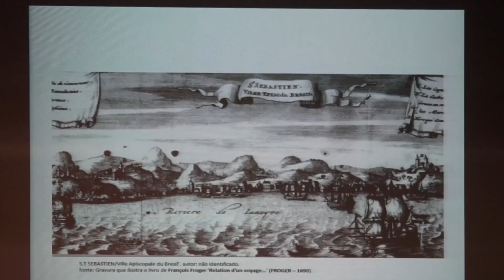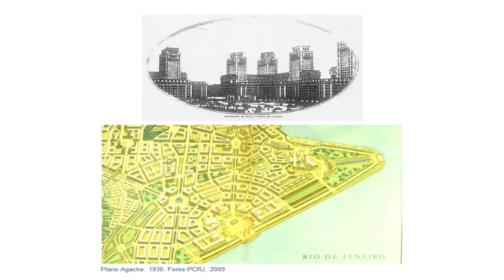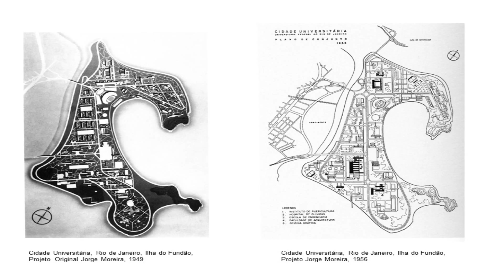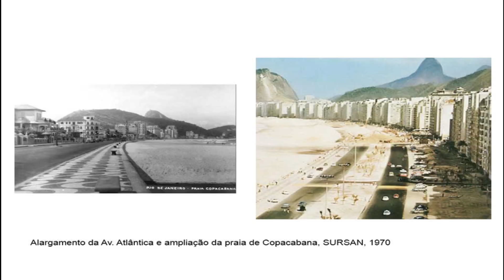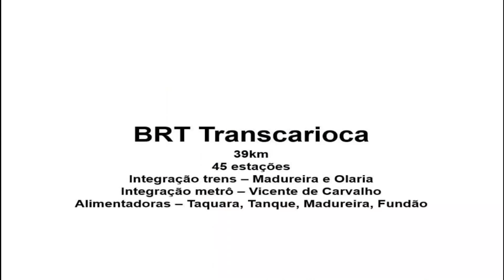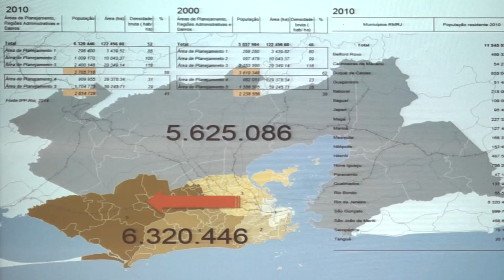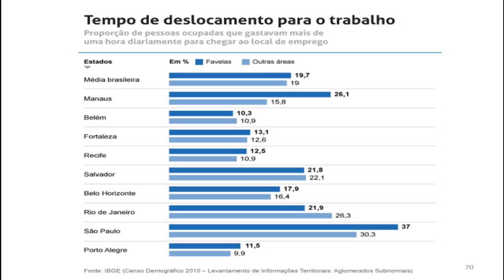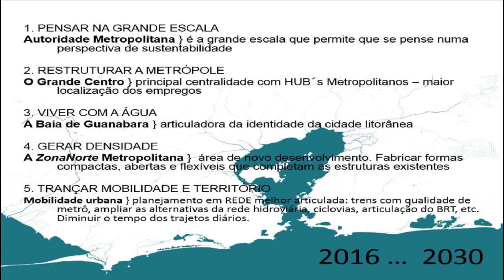CAURJ TX Seminário ARQ21 A metrópole contemporânea Os mundos da lusofonia 24 02 16